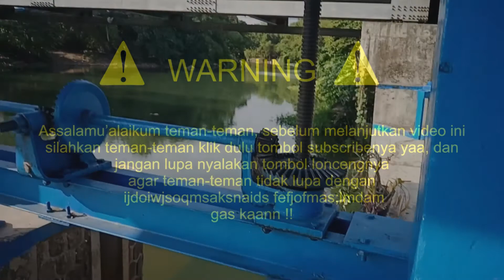Daily Art Journal #6 | Plein Air Painting Melukis Jembatan & Refleksi Air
Halo kawan-kawan, kembali lagi dalam channel Arbi Rangkito. Dua minggu yang lalu saya menjelajahi daerah di sekitar imogiri untuk mencari spot melukis. akhirnya saya menemukan spot yang sangat indah dan menantang untuk dilukis. seperti dalam video, spot melukis kali ini adalah sungai dan jembatan imogiri. tantangan yang utama adalah melukis jembatan yang memiliki bentuk geometris agar menghasilkan objek yang tidak terkesan kaku pada kanvas. tantangan lain adalah melukis air terjun kecil dan refleksi air. meskipun sulit saya sangat menikmati perjalanan kali ini. selamat menonton!